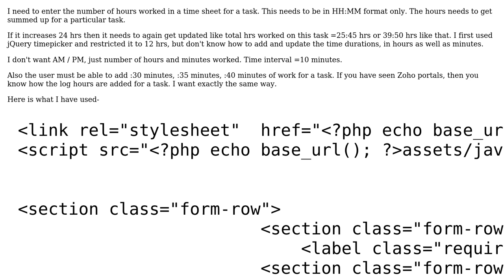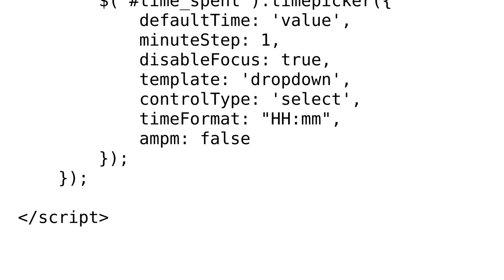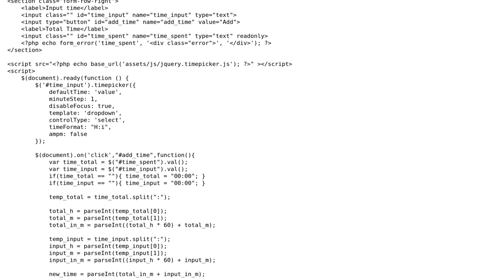Adding time in any format through text field without timepicker in PHP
With thanks & praise to God, and with thanks to the many people who have made this project possible! You are responsible for your own actions.